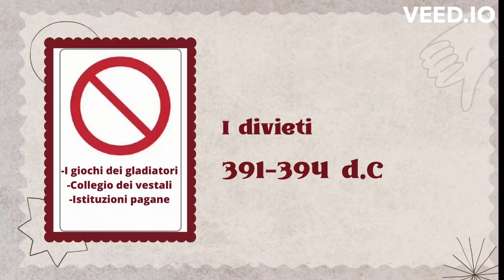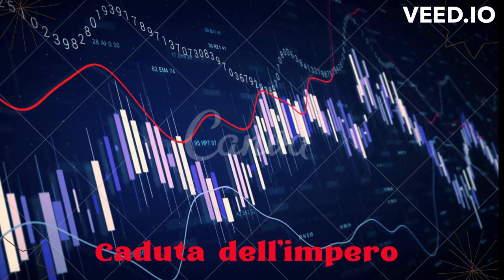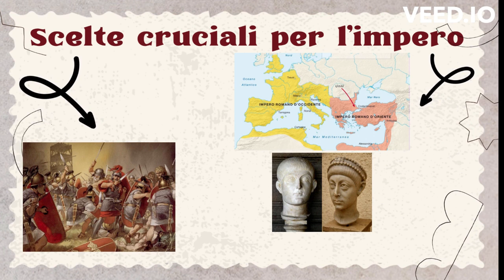7.Teodosio e la fine dell'impero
Ultima delle sette tappe della storia dell'impero romano. Lavoro di Agostinelli Lorenzo, Arminio Dennis e La Volpe Giulio della 2ASa del Liceo Statale Enrico Medi di Senigallia.